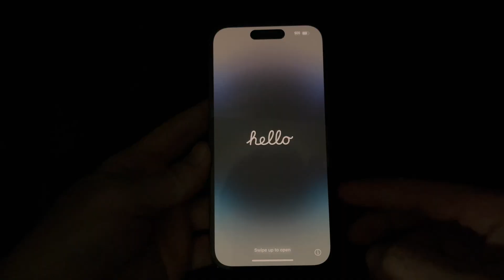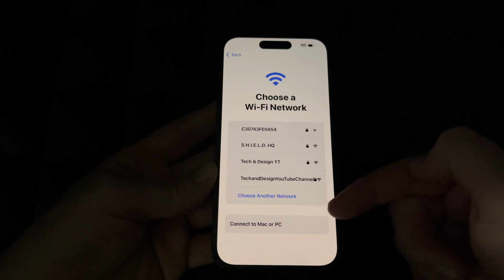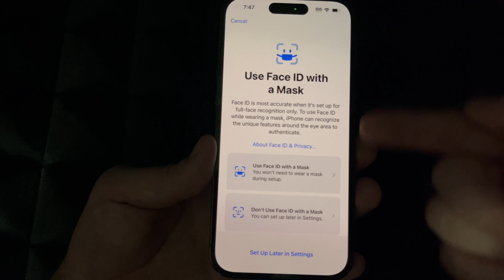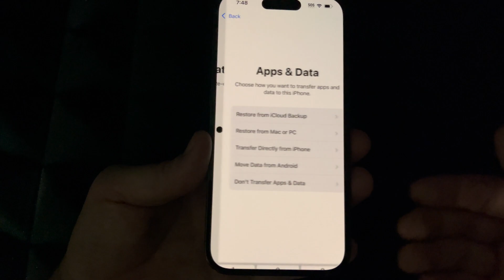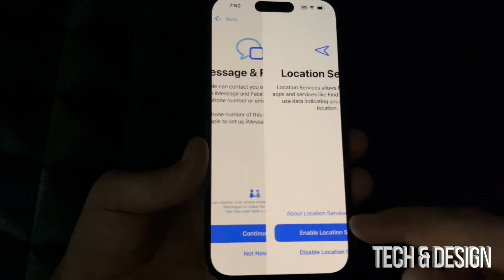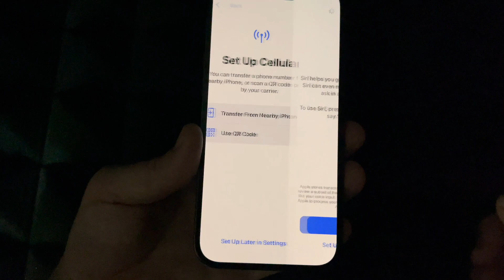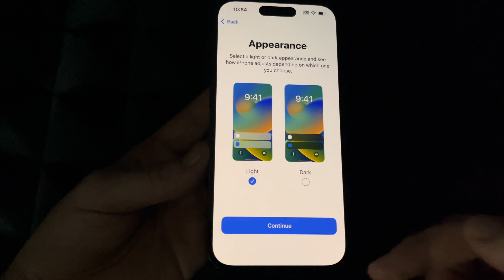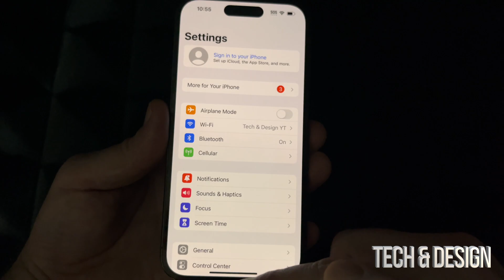How to Set Up an Apple iPhone 14 for Beginners